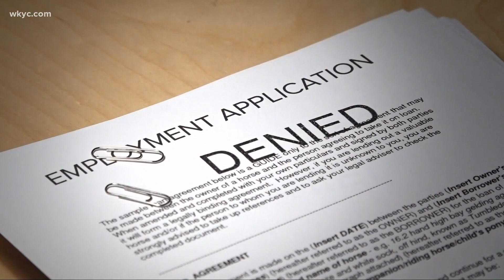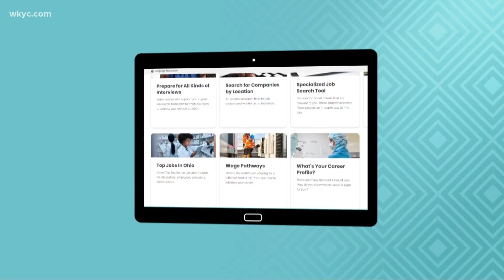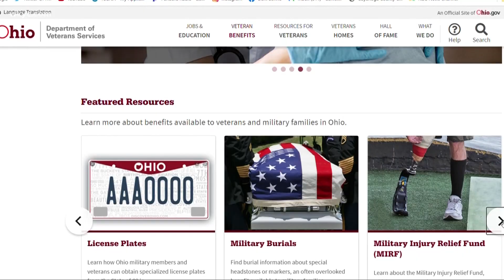Ohio's website lists 80,000 available jobs in the state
Listen up if you are out of work.  The Ohio website is making easy for people to find a job.  Danielle Serino shows us how the state is helping those need work.